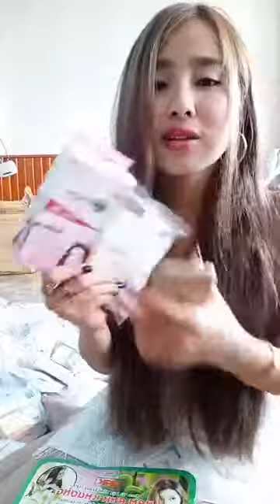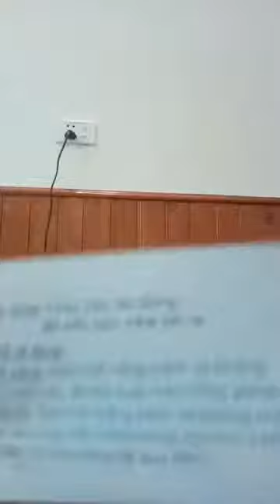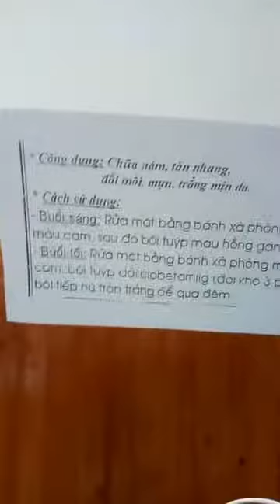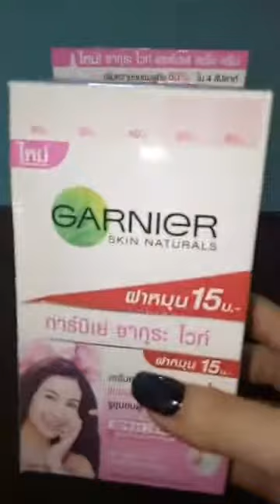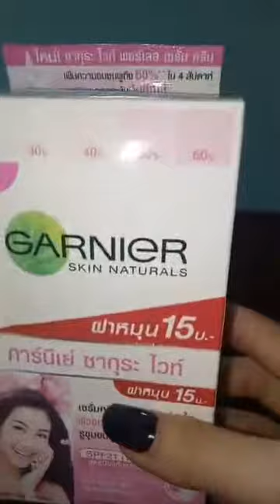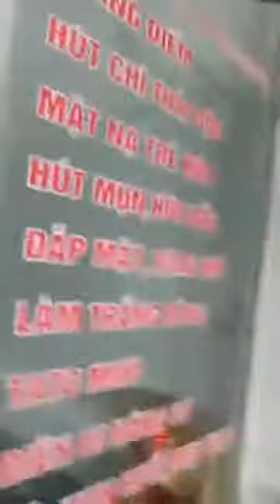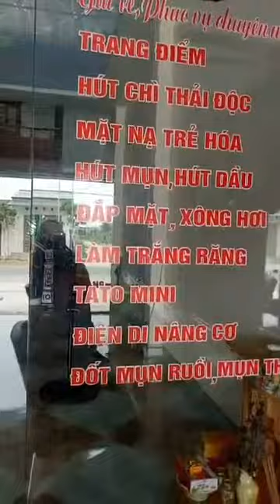Chuyên mua thanh lý máy in , Máy photocopy , Laptop , Máy tinh Cũ hỏng , Mua thanh lý tivi ,